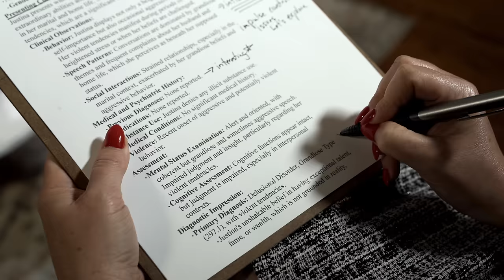Justina Valentine- Lady Shady (Official Video)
STREAM LADY SHADY!